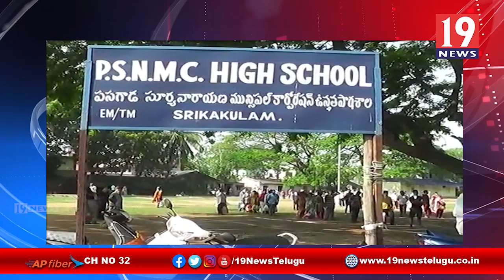నిత్యావసర సరుకుల కొనుగోలు విధానాన్ని పరిలించిన జిల్లా పార్లమెంట్ ఇంచార్జ్ - శ్రీకాకుళం జిల్లా